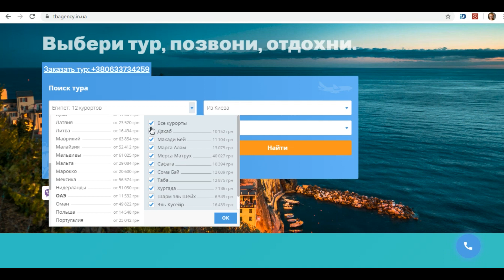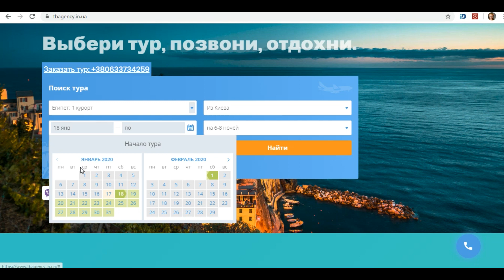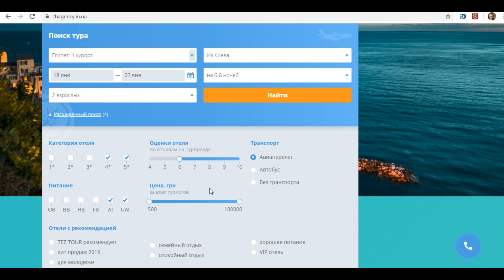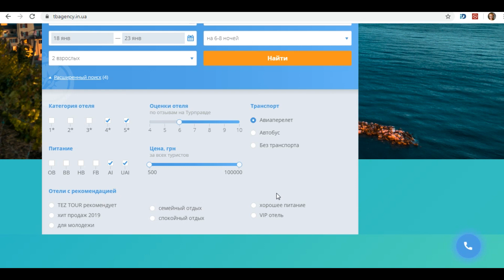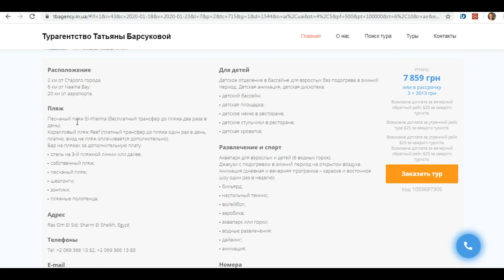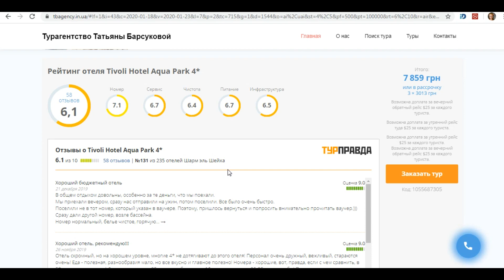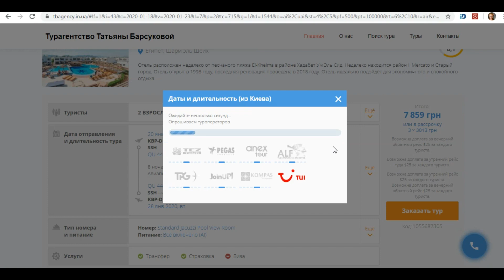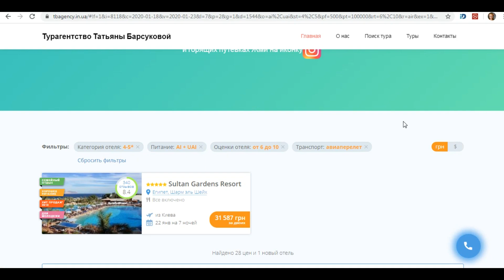ДЕШЕВЫЕ ТУРЫ. ГОРЯЩИЕ.Как сэкономить на туре?! Выбери тур легко и получи хорошую скидку!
В этом видео инструкция как пользоваться поисковиком туров на сайте
Выбери тур - сэкономь наше время - мы сэкономим Ваши финансы

Tbagency.in.ua